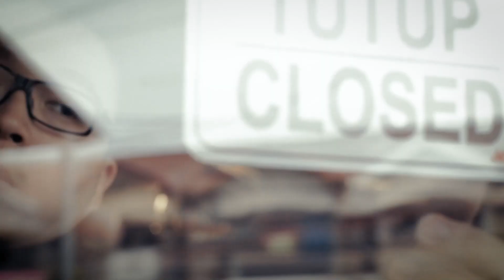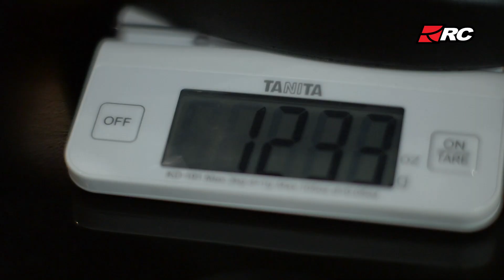RC REVIEW : Bell Eliminator, kalcer banget!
Anak kalcer, anak kastem, helm ini sepertinya cocok buat lu semua! Bell Eliminator, bentuk helm yang keren dikawinkan dengan kenyamanan busa busa bagian dalam, ditambah lengkap dengan sirkulasi udara mumpuni. Merk Bell sudah terkenal dengan build dan design design helmnya yang unik, pilihannya pun beragam. Brak brok mau punya helm Bell ini? Cek dulu videonya yuk!

Jl. Benda Raya no. 14C. Kemang, Jakarta Selatan

Jl. Ibu Inggit Garnasih 158A. Ciateul, Regol, Bandung

Tokopedia: Store - Search - RC Motogarage (Jakarta / Bandung)
Bukalapak: Pelapak - Search - RC Motogarage ( Jakarta / Bandung)
Fan Page: RC Motogarage